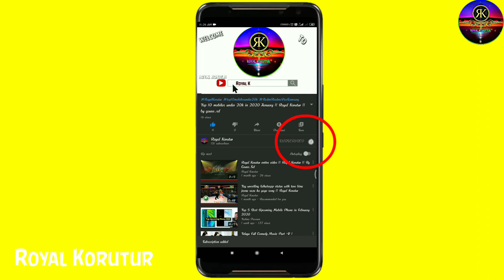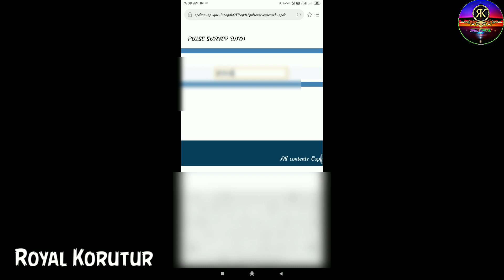ఆధార్ నెంబర్ తో రేషన్ కార్డ్ వివరాలు చూసుకోండి || Royal Korutur || by Gouse.Sd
నమస్తే, మీ యొక్క రేషన్ కార్డ్ కి చెందిన వివరాలు ఆన్లైన్ లో చూసుకోవాలి అంటే అది కూడా కేవలం మీ మొబైల్ సింపుల్ గా చూసుకోవచ్చు.
ఇక మీ రేషన్ కార్డ్ వివరాలు కేవలం ఆధార్ నెంబర్ సహకారంతో చూడవచ్చు దాంతో మీ రేషన్ కార్డ్ లో ఎంత మంది ఉన్నారు అలాగే వారి యొక్క వివరాలు అలాగే మీ రేషన్ కార్డ్ ప్రస్తుత స్టేటస్ చూసుకోవచ్చు. ఇక కింద లింక్ వెళ్లిన తరువాత కింద స్టెప్స్ ఫాలో అవ్వండి.
1. ముందుగా కింద ఇచ్చిన లింక్ వెళ్ళండి ఆందోళన అవసరం లేదు అది ఆఫీషల్ లింక్ కనుక లింక్ క్లిక్ చేయచ్చు.
2.ఇప్పుడు వచ్చే హోమ్ పేజీ లో "status check" పై క్లిక్ చేయండి.
3.ఇప్పుడు వచ్చే మెనూ లో pulse servey search పై క్లిక్ చేయండి.
4. ఇప్పుడు ఒక పేజీ ఓపెన్ అవుతుంది అందులో మీ ఆధార్ నెంబర్ ఇచ్చి search పై క్లిక్ చేయండి అంతే.

మీ రేషన్ కార్డ్ చెందిన వివరాలు మరియు దాని యొక్క స్టేటస్ ఎలా ఉన్నది వస్తాయి.

ఈ టాపిక్ మీకు నచ్చితే షేర్ మరియు కామెంట్ చేయండి.

"""""""Tq""""""""